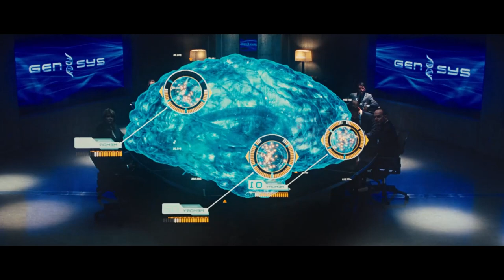Apes Turn Against People & Take Over The City | Movie Recap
The movie follows the story of Will Rodman, a scientist who is on a mission to find a cure for Alzheimer's disease, which his own father suffers from.
Will's experimental drug, ALZ-112, shows promising results on laboratory chimpanzees, notably Caesar, who exhibits heightened intelligence and learning abilities.
As Caesar grows and develops a strong bond with Will, he becomes increasingly aware of his own intelligence and begins to question his place in a human-dominated world.
When Caesar is mistreated and imprisoned, he leads a remarkable uprising of genetically evolved apes against humans. The movie escalates into a thrilling battle for freedom and survival as the apes fight to establish their dominance.